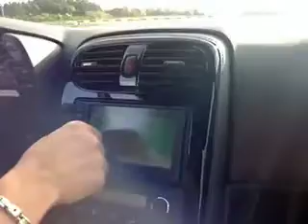CorvetteZo6@NurburgringGP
Zo6 Corvette @ Nurburgring GP circuit